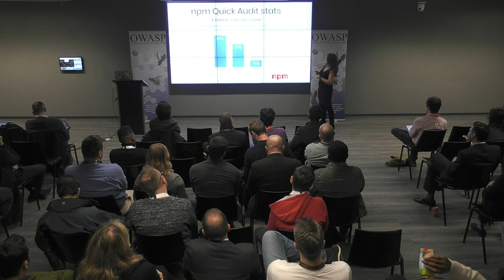"We Are All Equifax: Data Behind DevSecOps" - Stefania Chaplin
Talk abstract:

In March 2017 hackers took three days to identify and exploit a new vulnerability in Equifax’s web applications. In the post-Equifax world, moving new business requirements (e.g., a non-vulnerable version of Struts2) into production in under three days might just be your new normal. Find out what the analysis of 17,000 applications reveals about the quality and security of software built with open source components. Join this session to better understand how DevSecOps teams are applying lessons from W. Edwards Deming (circa 1982), Malcolm Goldrath (circa 1984) and Gene Kim (circa 2013) to improve their ability to respond to new business requirements and cyber risks.

Speaker: Stefania Chaplin (@DevStefOps) is a Solutions Engineer at Sonatype. At Sonatype Stefania is responsible for helping customers understand and implement DevSecOps across the EMEA region. Stefania holds a BSc degree in Computer Science from the University of Manchester and has a backgroud as a Python/Java developer. She enjoys the challenge of improving the quality of software across different languages and ecosystems. Stefania is passionate about women in technology and is Founder and President of 'Women at Sonatype'. She has spoken about DevSecOps at many conferences and meetups across Europe including; JavaZone in Norway, JFokus in Sweden and Cloud Expo, Women of Silicon Roundabout and Women in DevOps in London.

This talk was presented at the OWASP London Chapter meetup on 22-November-2018 at Microsoft Reactor